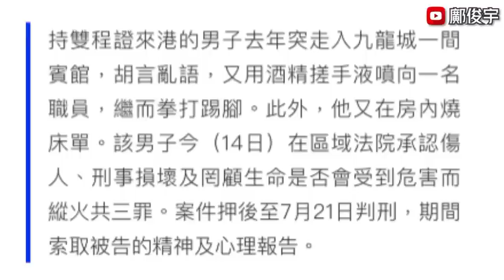又嚟？今次到馬鞍山？躁司機奇怪警告牌惹議？內地遊客湧港1地方打卡？14-6-2023